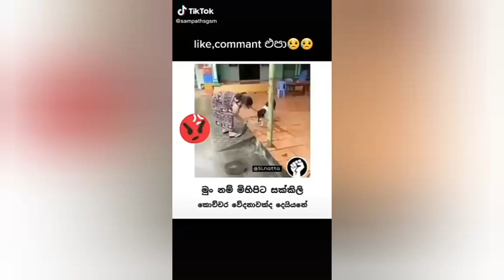ගෙදර බල්ලගෙ කකුල කපපු තිරිසන් බැල්ලි .මේ ගෑණි මොන ලොව යන්න ද මෙවැනි තිරිසනුන් ලංකාව තුළත් ඕන තරම්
අපේ පුංචි ශ්‍රී ලංකාව තුළ මෙ වැනි පාපතරයන් බිහි නො වේවා කියලා අපි හැමෝම ප්‍රාර්ථනා කරමු ජීවිතේ අහම්බෙන් ලැබෙන මනුස්ස ජීවිතේ හරි දේවල් විතරක් කරලා සංසාරේ ඉක්මනින් කැටි කර ගමු

මෙ වැනි සමාජ අසාධාරණය වෙනුවෙන් හඬක් නැගීමට ඔයාලා හැම දෙනාම මට ශක්තියක් වෙන්න